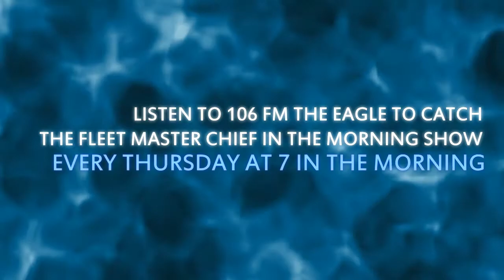Fleet Master Chief in the Morning Show, Sept 25, 2014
FLTCM JoAnn Ortloff and YNC Melissa Garman talk about suicide prevention, the upcoming Resiliency Fair on base, and how to pledge to ACT.